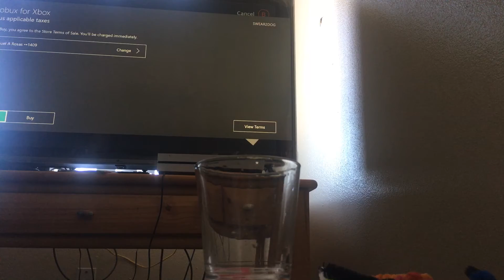Camping part 1